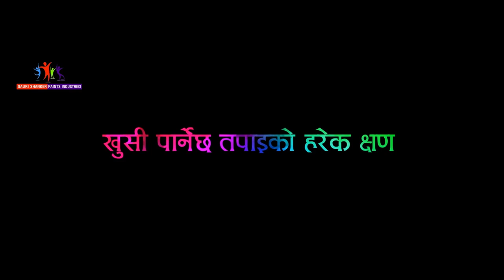Gauri Shanker Paint Splash Advertisement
1st Chungi Production Advertisement.(Gauri Shanker Paint Splash Advertisement)Nepal.